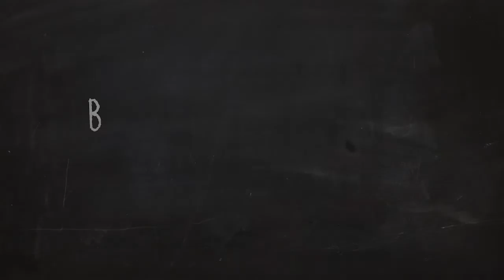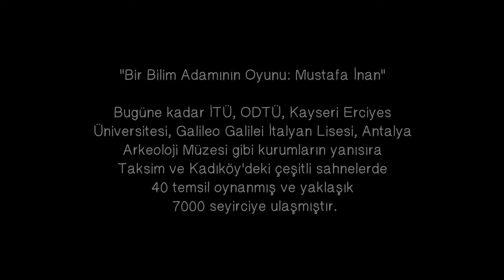"Bir Bilim Adamının Oyunu: Mustafa İnan" liselerde_tanıtım filmi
Bir Bilim Adamının Oyunu: Mustafa İnan artık liselerde de oynuyor!
Oyun, Oğuz Atay'ın MEB tarafından önerilen 100 kitap listesinde de yer alan "Bir Bilim Adamının Romanı: Mustafa İnan" romanından uyarlanmıştır. Detaylı bilgi için adresini ziyaret edebilirsiniz.